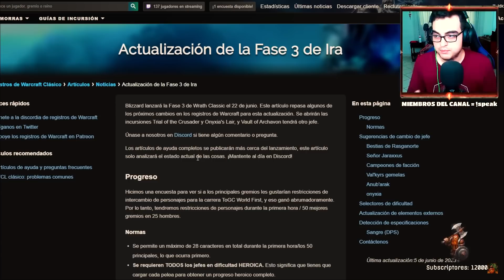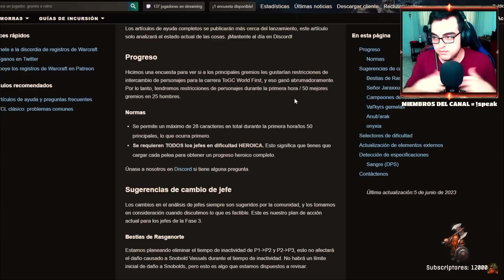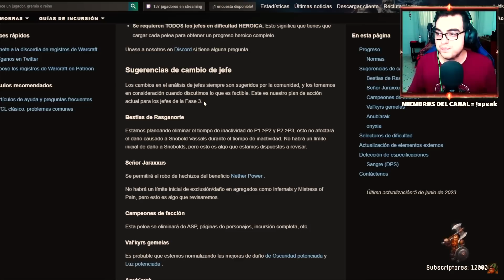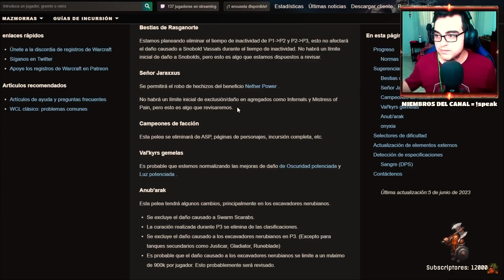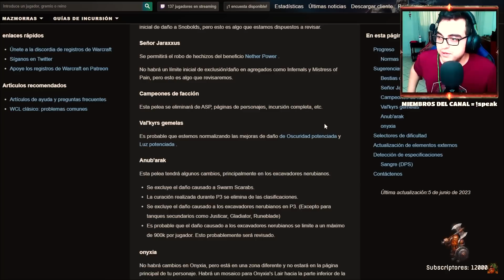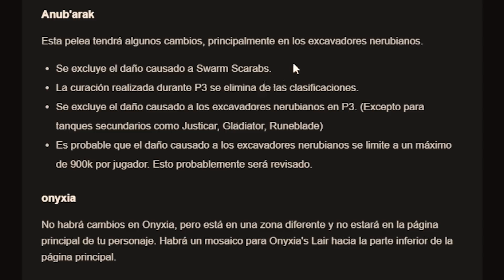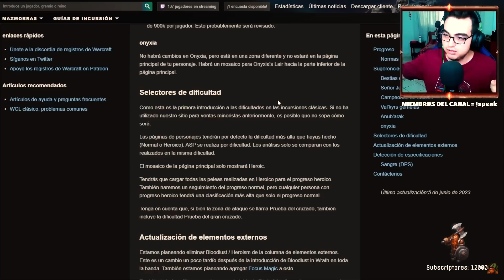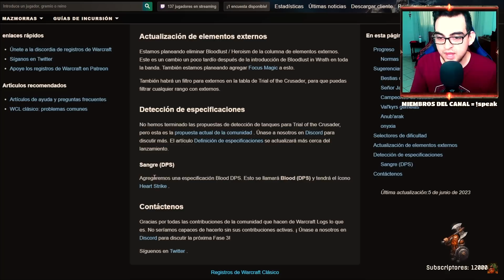[OFICIAL] Nuevas reglas para PARSEAR en PRUEBA DEL CRUZADO | WOW WOTLK CLASSIC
Los jefes de prueba del cruzado tienen unas reglas específicas para parsear.
Aprovecha esto para jugar en wow wotlk classic correctamente.
ILLIDARI GROUP: Servicios de trades de oro entre WoW Classic y Retail 100% SEGURO.

00:00 Cambio de oro en wow: Ilidari Group
00:17 Noticias de wow
01:06 Restricciones para el world first kill
02:15 Cambios en los jefes TOC y Onyxia
08:24 Selectores de dificultad
08:51 Cambios en warcraflogs